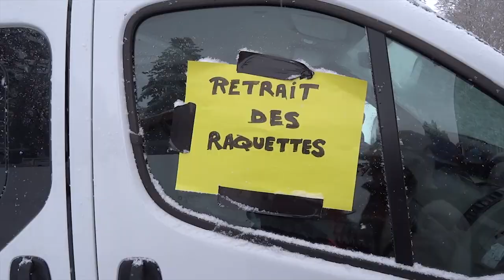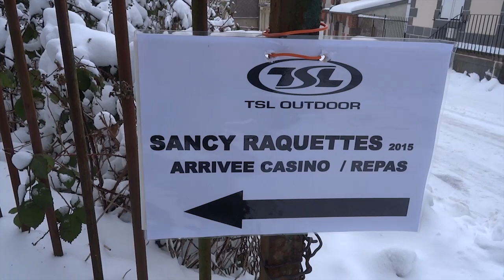TSL Sancy raquettes 2015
800 personnes pour cette journée conviviale en raquettes à neige. De la poudreuse, des rayons de soleil et un bon repas: que du bonheur !